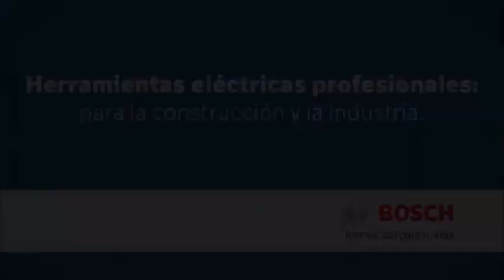Top 7 Las Mejores Caladoras O Sierra De Calar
Top 7 Las Mejores Caladoras O Sierra De Calar, 7 caladoras profesionales que te aran la vida mas fácil en tu trabajo, herramientas de calidad superior, con cortes mas precisos gracias a su alta tecnología

Sierra de Calar URCERI Caladora 810w, 6 velocidades hasta 3000SPM, Cortes biselados de -45°a 45°, para corte de madera, metal, etc. con guía de láser
Bosch PST 650 - Sierra de calar 230V (500 W, en maletín)
Bosch Professional GST 160 BCE - Sierra de calar (800 W, 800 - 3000 cpm, profundidad de corte 160 mm, en L-BOXX)
Bosch PST 900 PEL - Sierra de calar (620 W, en maletín)
Einhell TE-JS 18 Li - Sierra de calar inalámbrica, 12 W, 18 V, función de soplado de polvo
Bosch Professional GST 18 V-LI - Sierra de calar a batería (18V, 2700 cpm, electrónica, profundidad de corte 120 mm, sin batería, en L-BOXX)
Bosch Professional GST 12V-70 - Sierra de calar a batería (12V, 1500 – 2800 cpm, profundidad de corte 70 mm, sin batería, en L-BOXX)